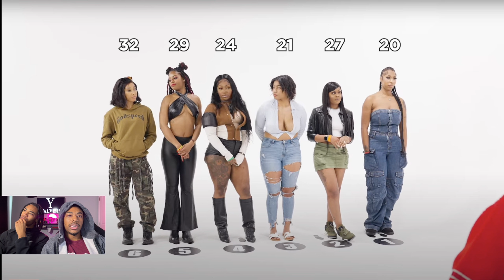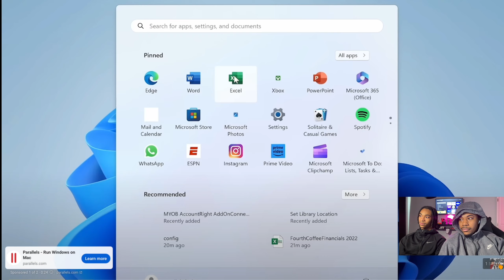AMP GUESS THE BODY COUNT | YALVISH REACTION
Welcome to Yalvish! 🕵️‍♂️🔥 Brace yourself for a suspenseful and intriguing ride as we react to AMP's 'Guess the Body Count' video! 💔💥 Join us as we dive into the intense guessing game, where members of AMP try to guess each other's body count. From shocking revelations to hilarious reactions, this video is packed with suspense and surprises. Watch as we share our thoughts and reactions to every twist and turn in this gripping challenge. Whether you're a fan of AMP, love suspenseful games, or just enjoy a good laugh, this video is sure to keep you on the edge of your seat!